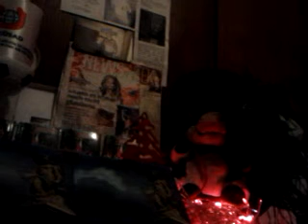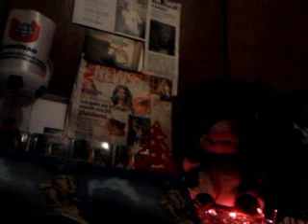DAMY RADĘ,GDY MAZUR ZA DORADZANIE NA STRONĘ PEPICZKÓW PRZEPĘDZIMY I PO LICHWIE!!!